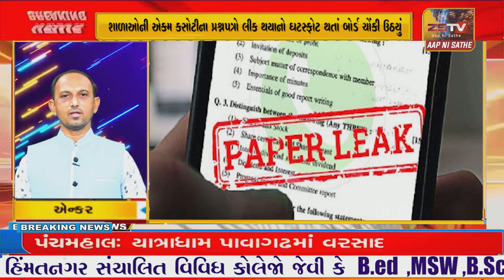SUPER​​​​​​FAST​​​​​ NEWS# TopNewsToday//SUPER FAST NEWS ZSTVNEWS//